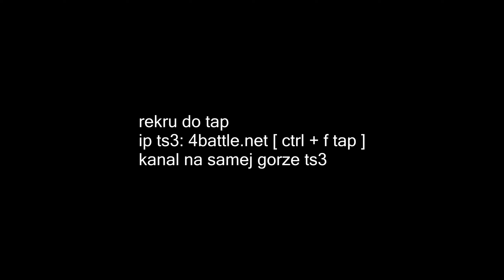paczka 15 txt || moj caly folder txt! || resource pack folder release [15 pack]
gildia - tap psgaming.pl kanal platny 11 [ ctrl + f niemieckipvp ]
 paczka txt - 600 subow i 80 lapek
moje macro - 1000 subow

nuta - pytajcie w komentarzach;

tagi;
- niemieckipvp
- stivb0n
- vkumiru
- kumiru
- ejkeyyy
- rekrutacja do gildii
- szukam gildii
- szukam gildi
- fajna gildia
- minecraft
- ZGON
- Gabel19, BociaNN, BociaN, Washuuu, svd_bonsko, pondzik, Kubens, MounX, Buffer, Janosik, proakabot, trapek1 itd.
- ZGON FK
- ZGON KOX
- U
- Frakcja
- Frakcji
- ELOOO
- SEEY
- SEEY klepa
- SEEY bitwa
- SEEY dobre mordy
- LOTA
- ZACH
- TOPKA
- START EDYCJI
- mc4u
- mc4u.pl
- mchardcore.pl
- xbartu
- mchc
- minecraft hardcore
- jak z klasą wbić na HC
- skrypty
- skrypty off/on
- niewykrywalne skrypty
- drama
- Vesaczi
- LisekPompa
- SpazaHD
- EJKEJ
- Jestę Cziterę
- Arivi.pl
- lagivi.pl
- bugivi.pl
- optymalizacja FPS
- resolution 16:9
- MCHardCore.P
- DARK
- Szukam gildi
- Szukam gildii
- Fajna giildia
- MCRUST.PL
- Szukam gildii
- DDOS
- LAG
- arivi.pl
- kopiowanko
- bugivi
- bugi na arivi.pl
- arivi.pl:15565
- itków
- itemków
- blackhard
- blackhard.pl
- serwer minecraft
- najlepszy serwer minecraft
- mediumhc
- Polska
- BlackHard.PL - NAJLEPSZY SERWER MINECRAFT [mediumhc] w Polsce!
- hardcore
- easyhc
- megadrop
- start sobota 18:00
- voucherki
- rivashc.pl
- ourhc.pl
- darmowe vipy
- ourhc
- rivashc
- nowa rekrutacja do gildii ZGON
- fajna gildia
- dobra gildia
- topowa gildia
- najlepsze intra
- niewykrywalny noknock
- noknock
- regedit
- screamking knock
- inviaczeg knock
- majaran knock
- stimpay knock
- bez skryptów
- bez clientów
- bez cheatów
- brak knocka
- UNIT
- Hardcore
- Powrót gildii
- txt
- resourspack pvp
- yokai
- unity
- nudley
- lavaspeak.pl
- jebać DELF
- dns
- dobre dns
- mniejszy knock
- dns pl
- Polska
- polski
- 3 odcinek
- ts
- strona
- vouchery
- regedit to fake?
- fake regedit
- zlodziej na youtube
- tikk99
- ssman1938
- wyjasnienia
- CZY REGEDIT TO FAKE!? | WYJAŚNIENIA!
- matthew
- clicker
- autoclicker
- macro
- tikka
- matthewa
- za darmo
- patryki
- zlodzieje
- opierdalanie
- płynniejszy mc
- mc
- płynniejszy minecraft
- motion blur
- motion
- blur
- PŁYNNIEJSZY MINECRAFT!? | Motion Blur [Minecraft]
- castle
- casle mod
- best moments
- najlepsze momenty
- funny
- clicker
- macro
- top 3
- top 3 clickerow
- niewykrywalne
- pvp
- pvp-beczka
- pvp-beczka.pl
- nowy serwer pvp
- server pvp
- zajebisty
- zobacz sam
- 1vs1
- knockback
- ironpvp
- wyciek
- baza danych
- coresv
- .pl
- 4500 ip's
-pvphype
-pvphype.net
-bonsko
-siembon
- gildia owca
- lizu moremc
- dzieciaczki w grze
- gildia 400
- sup1r
- kumiru na xlajt
- kumiru
- XkumiruX
- driwehc
- start edycji xlajt
- start edycji mc4u
- mc4u
- mc4u betatesty
- start betatesty mc4u
- start edycji mc4u betatesty
- mc4u beta
- start edycji mc4u
- gildia lft
- gildia zos
- gildia pl
- gildia hweh
- gildia crap
- gildia tap
- start edycji mc4u
- vipy na mc4u
- konkurs na vipy mc4u
- mc4u vipy
- vouchery na vipa mc4u
- mcfast.pl
- vipy mcfast
- start edycji mcfast.pl
- craftcore
- gildia yokai
- gildia yk
- susp1r
- ismaax
- araxx
- kopiowanie dragon-survival.eu
- arivi konkurs
- vkumiru
- kumiru
- arivi.pl
- vipy na arivi
- konkurs na vipy arivi
- konkurs na vipy xlajthc.pl
- xlajthc.pl
- xlajt start edycji
- xlajthc
- xlajt minecraft server
- vipy na xlajt
- konkurs vip xlajt
- kacorvin
- arivi.pl start edycji
- arivi
- kajzus
- klatki xlajthc.pl
- xlajthc.pl klatki 3vs3
- xlajt 3vs3
- xlajthc klatki yokai
- xlajthc 3vs3 kajzus
- xlajthc.pl swth klatki
- klatki 3vs3 ts3
- rimeq go down
- account561 go down
- rimeq pada
- txt pvp
- gildia otf
- vkumiru
- mcfast.pl start edycji
- mcfast.pl